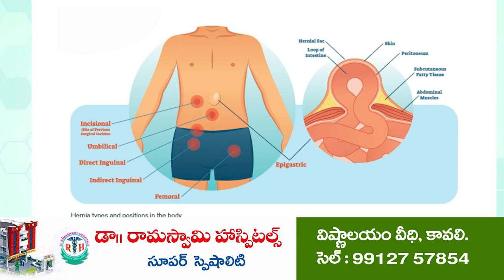జ‌గ‌న‌న్న సుర‌క్ష‌లో స‌మ‌స్య‌లు ప‌రిష్కారం | Gadapa Gadapaku | Pellakuru | Kiliveti Sanjeevaiah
పెళ్ల‌కూరులో గ‌డ‌ప గ‌డ‌ప‌కు మ‌న‌ప్ర‌భుత్వంలో ఎమ్మెల్యే కిలివేటి